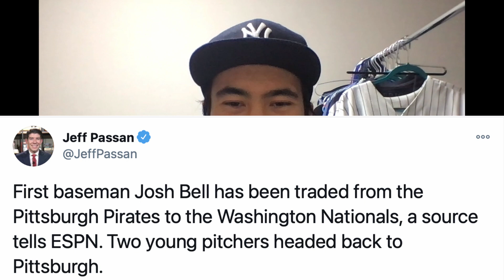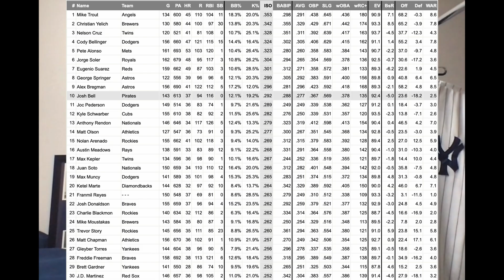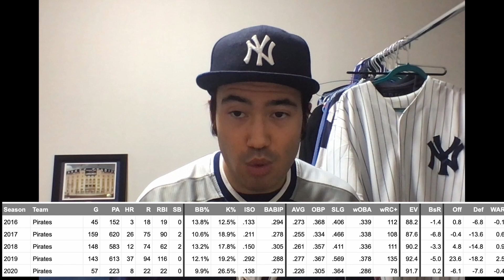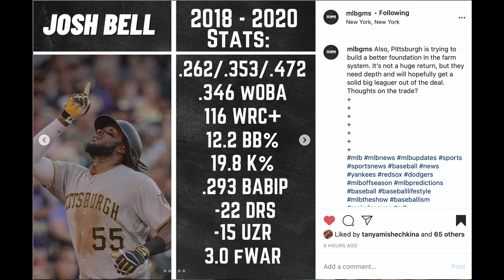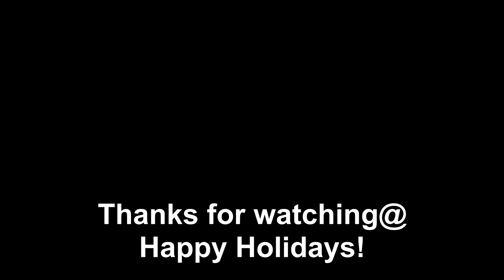Josh Bell to the Nationals! First MLB Trade Reaction!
Josh Bell has been traded to the Washington Nationals for 2 prospects!